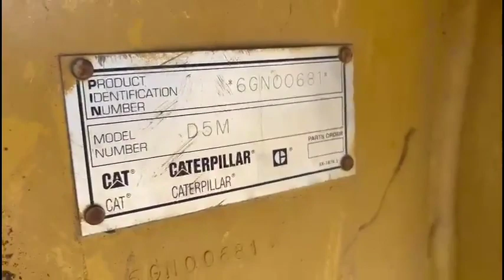1997 CATERPILLAR D5M For Sale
• 1997 Caterpillar D5M Dozer
• Enclosed Cab With AC
• 6 Way Blade
• Showing  2,445 Hours
• 121 HP